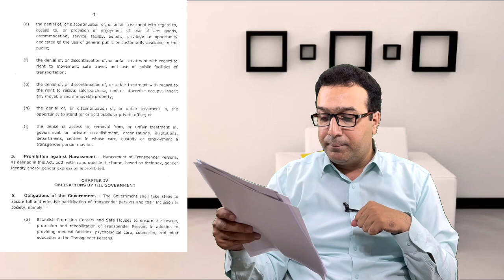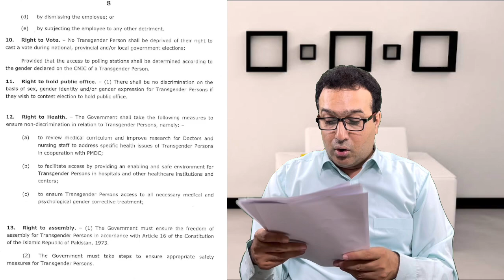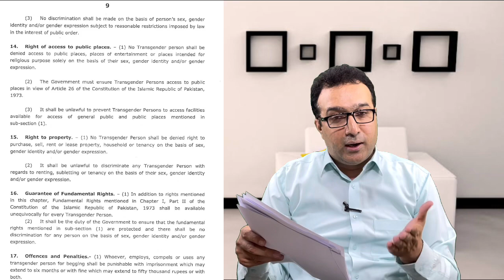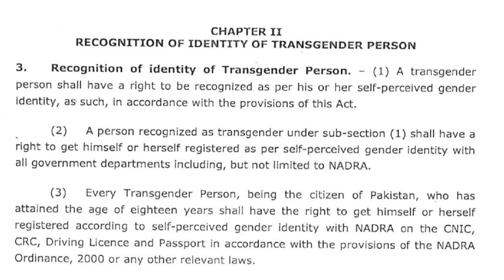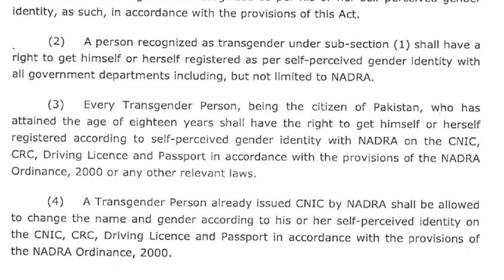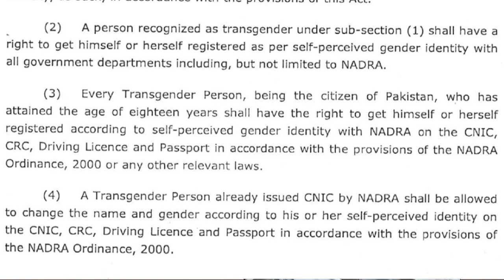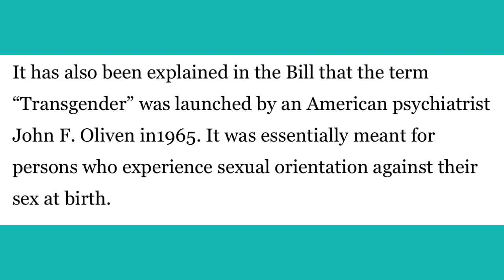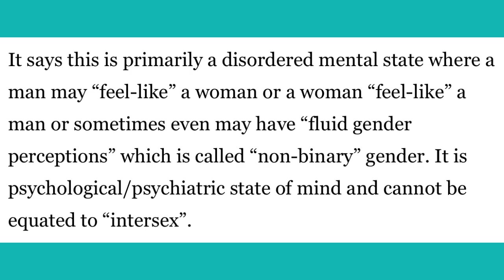Transgender Protection Act 2018 | Intersex Protection Bill 2022 | Tahir Iqbal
The Senate has taken up the Intersex Persons (Protection of Rights) (Amendment) Bill 2022, which aims to make changes in the existing Transgender Persons (Protection of Rights) Act 2018, on Monday (September 26).

The bill stipulated that intersex persons would have the right to receive education, healthcare, employment and other opportunities as enjoyed by the normal human beings in the society.
It has been argued in the bill that the primary objective of this Act should have been to protect the rights of “intersex persons”.

Intersex person generally means a person with ambiguous genitalia and is also known as hermaphrodite. The bill maintained that in the 2018 Act, there were some provisions that were totally contrary to the country’s traditions, religion and even the Constitution.

The amendment bill has been designed to cater to the needs of the intersex persons by deleting all those sections of the 2018 Act that were against the injunctions of Islam and the Constitution.
It has also been elaborated in the bill that the term “transgender” was launched by an American psychiatrist in 1965. It was essentially meant for persons who experienced sexual orientation against their sex at birth.

It argued that this was primarily a disordered mental state where a man might felt like a woman or a woman felt like a man or sometimes even might have “fluid gender perceptions” which was called “non-binary” gender. It was a psychological/psychiatric state of mind and could not be equated to “intersex”.
Therefore, it seeks to change the title of the Act to The Intersex Persons (Protection of Rights) (Amendment) Bill, 2022.